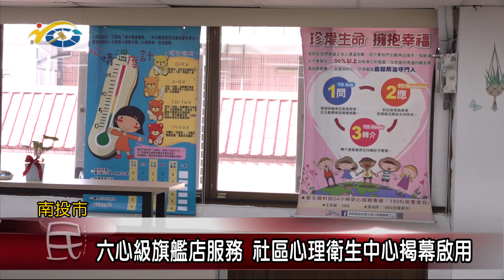20221021 南投縣議會 民議新聞 六心級旗艦店服務 社區心理衛生中心揭幕啟用(縣議員 游顥、洪浩原、曾振炎、張嘉哲、陳翰立)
南投縣首間旗艦社區心理衛生中心日前進行揭幕儀式，活動中，邀請衛福部心理健康司長諶立中等貴賓一同揭牌啟用，開啟南投縣社區心理衛生服務新里程！縣議員游顥、洪浩原、曾振炎、張嘉哲、陳翰立等人也到場關心。